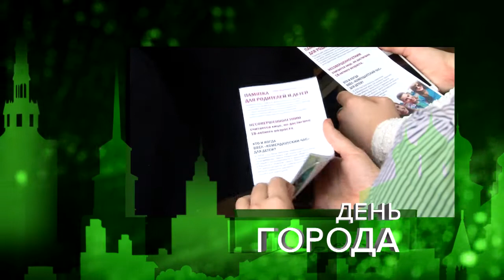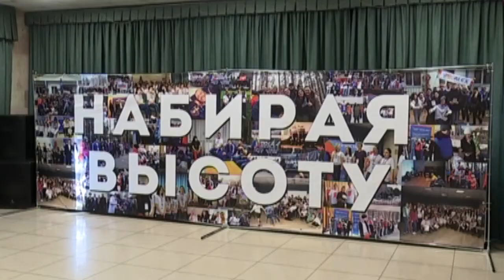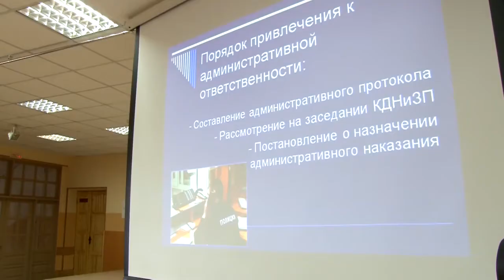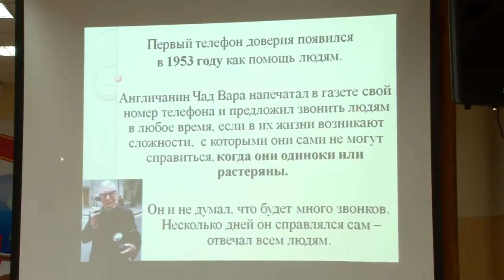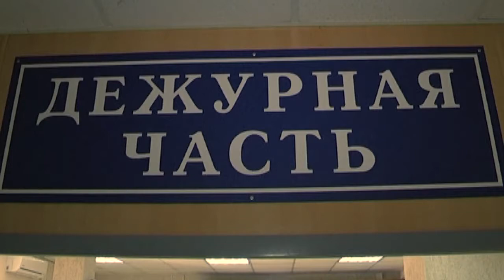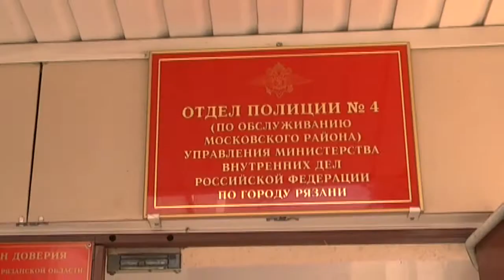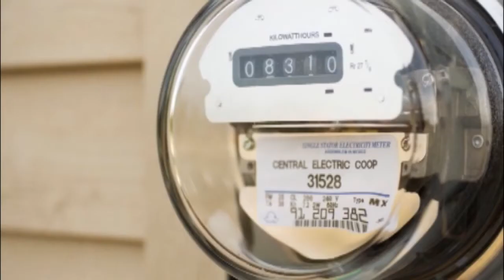День города - новости Рязани 20.10.15